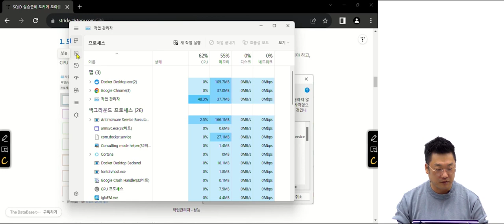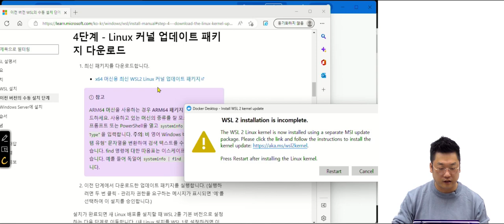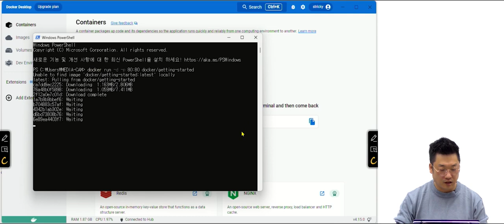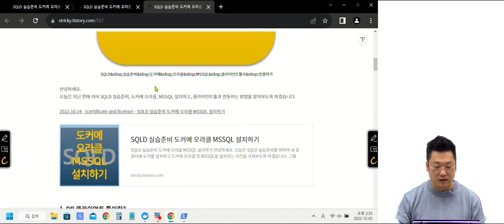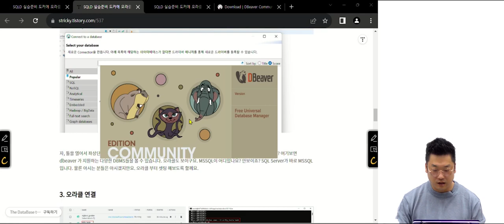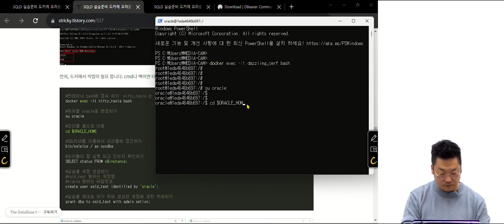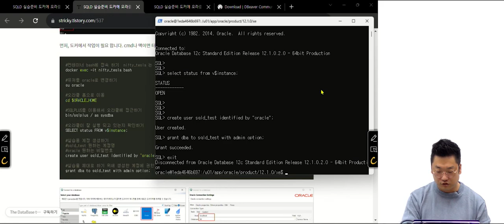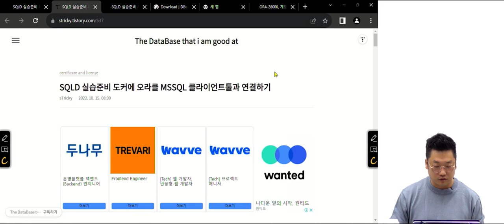SQL을 위한 첫걸음!! Docker Oracle 설치!!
SQLD 시험에 합격하려면?!
우선 SQL을 사용해야되겠죠~

SQL을 활용하려면 Docker Oracle 설치가 꼭 필요하다는 사실!!
Docker Oracle 설치 영상을 지금 바로 만나보세요~!